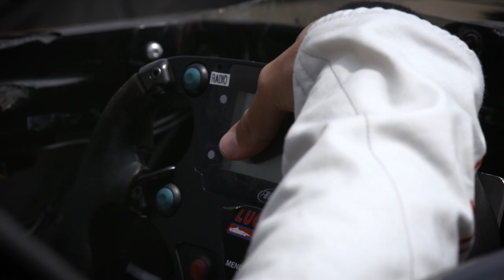Autobahn Racing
Quick Summary of some great race days at Autobahn Country Club with the Lucas Oil School of Racing.